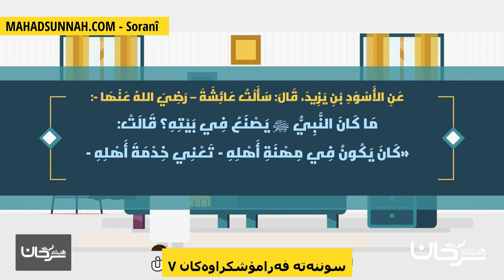سوننەتە فەرامۆشکراوەکان ٧ دەرچوون بۆ نوێژ سنن مهجورة ٧ الخروج الى الصلاة